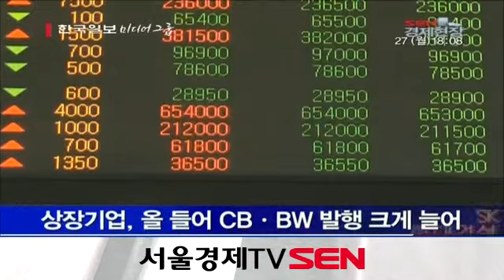상장기업들 올 들어 CBㆍBW 발행 크게 늘어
지난해 크게 위축됐던 전환사채(CB) 및 신주인수권부사채(BW) 발행시장이 올 들어 큰 폭의 회복세를 보이고 있습니다.
한국거래소에 따르면 올 들어 지난 23일까지 유가증권시장 상장사들의 CB 발행 금액은 2,180억원에 달하는 것으로 집계됐습니다. 이는 전년 동기 250억원보다 772% 급증한 것입니다. 발행 건수도 2건에서 9건으로 350% 늘었습니다.
글로벌 경기회복 기대가 강해지면서 빌려준 돈 대신 주식을 받는 CB가 다시 투자자들의 관심을 끌기 시작한 것으로 분석됩니다. 유가증권시장 상장사의 BW 발행 금액도 5,180억원으로 전년 동기 4,650억원에 비해 11.5% 증가했습니다. 다만 발행 건수는 27건에서 24건으로 3건 줄었습니다.